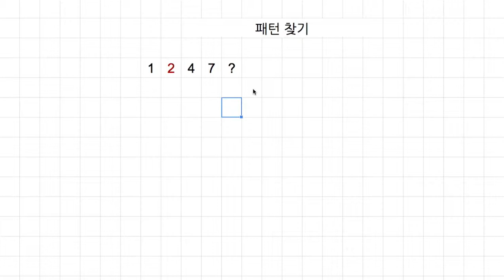[숫자와 논리] 011 - 패턴 찾기